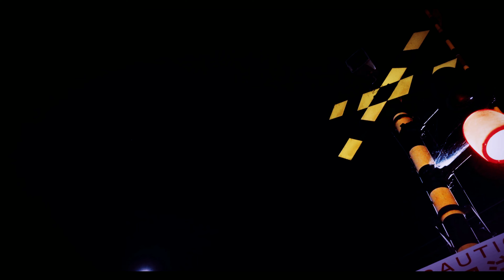【忌み地】とある淵に住みつくモノ ４９４夜その夜の鳥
メンバーシップ始動致しました！

夜な夜な心霊スポットや怪談の場所・雰囲気のある所へ撮影行く鳥です( ｀ー´)

新しいカメラ・レンズ・ライト・ドローンなど新機材は随時導入しています('◇')ゞ